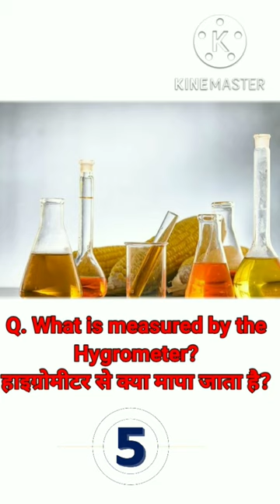WHAT IS MEASURED BY HYGROMETER? | GENERAL SCIENCE